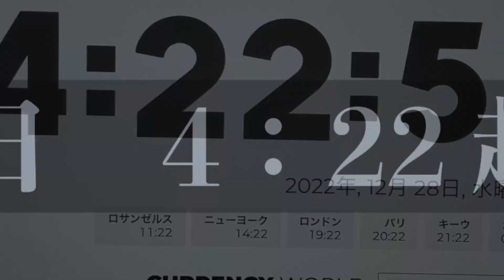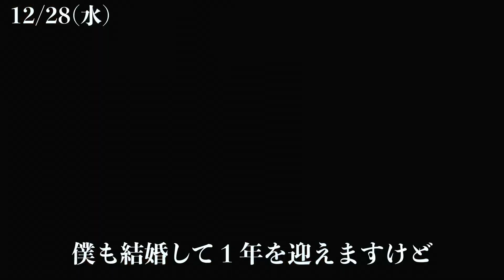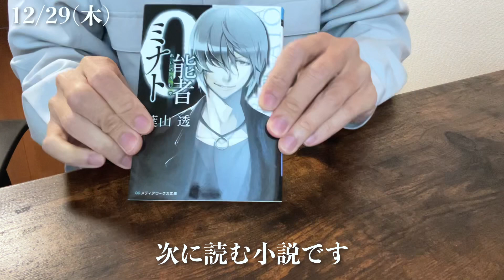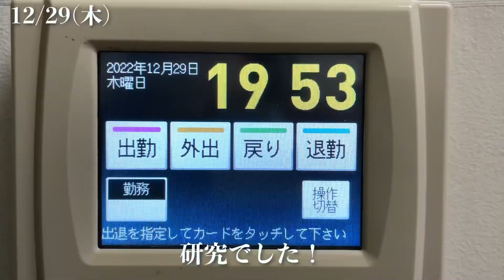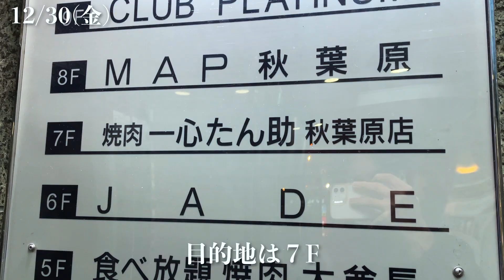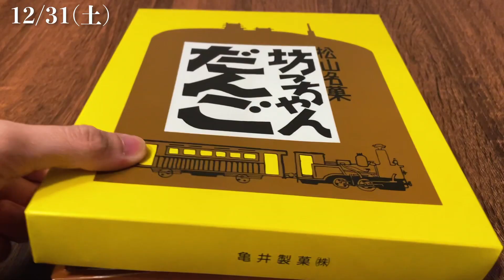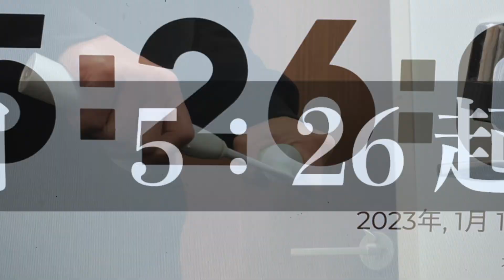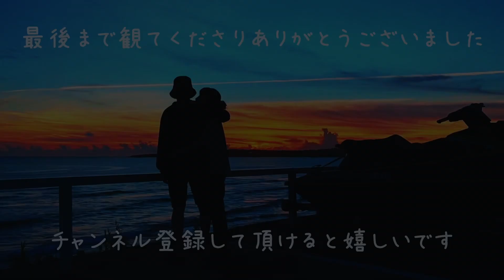ラノベ作家を目指す医療職(32)/手取り18万の朝活生活/強くない人間が夢を叶えるまで【自己実現vlog#15】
ラノベ作家を目指す、アラサー医療職のvlogです。

新人賞連敗中。
今は小説投稿サイト（小説家になろう・カクヨム）からのデビューを狙っています。
ニート時代は毎クール全アニメを視聴してたアニメオタクでした。
執筆活動を継続しながら、本業・学会発表・資格勉強に関しても結果を出せるよう、手を抜かずにがんばっていきます。

今の悩みは、借金500万円・低収入という不安定な生活環境です。
今の状況を脱却するために、試行錯誤しながら、いろいろ足掻いてみようと思います。

あと、どんな状況でも、楽しむ心は忘れずに！

足を運んでくださってありがとうございます！
いつも励みになっております✨
お友達がほしいのでコメントも大歓迎です📩

・愛媛の港町で生まれ育つ
・高校を卒業し7年間ニートする
・負の感情のはけ口として小説を書き始める
・小説家になるという夢ができ、21歳から新人賞に応募し始める
・すべて落選
・小説投稿サイトにライトノベルを投稿し始める
・親に頼らず生活の基盤を作り、執筆活動に励みたいと考える
・勇気を出して25歳で大学に入る
・29歳で大学を卒業し、理学療法士として社会復帰を果たす
・同時に奨学金500万円の返済が始まる
・生活するだけでも大変だけど、夢を叶えるための環境が整う
・自己実現の過程をYouTubeに投稿し始める

【目標】
①ライトノベルを出版する（絶対）
②マイホームを建てる（奥さんの夢）
③結婚式を挙げる（奥さんの希望）
④奨学金の返済（将来の不安）
⑤親孝行（旅行に連れてってあげたい）

これまでの経歴が黒歴史すぎますが、人生汚点だらけの奴でも夢に向かってがんばってるんだと、温かい目で見てやってください。

【撮影機材】
・vlogカメラ：iphone12